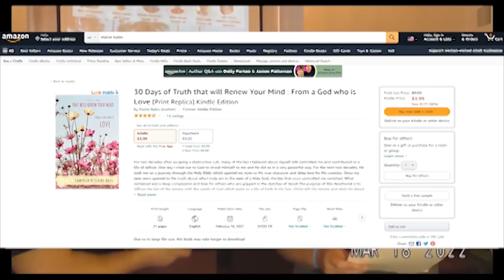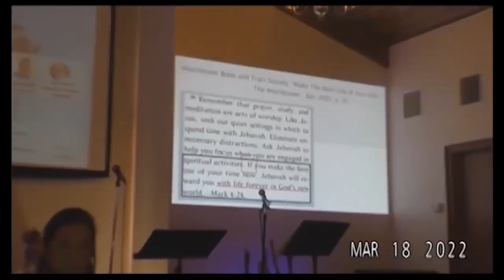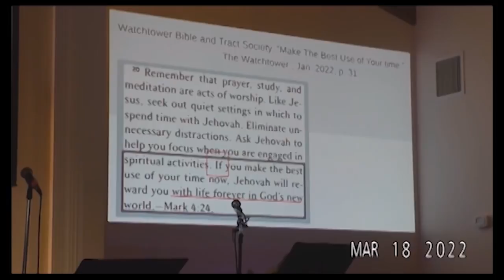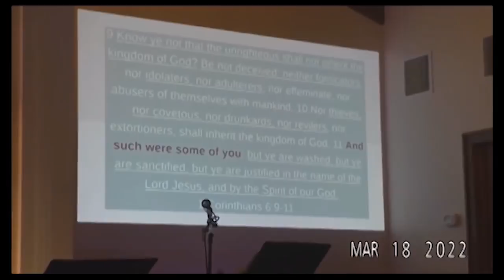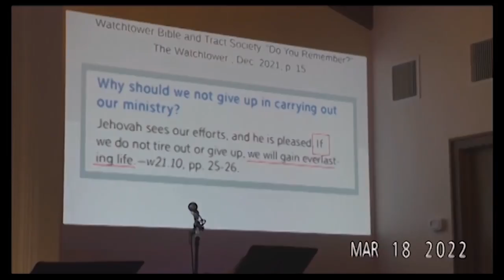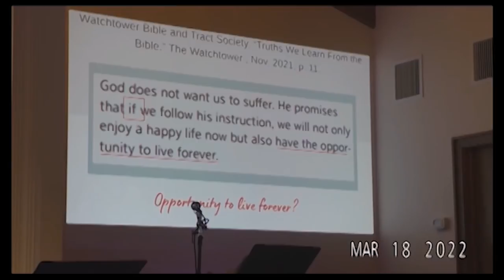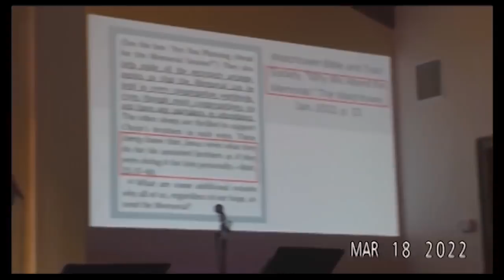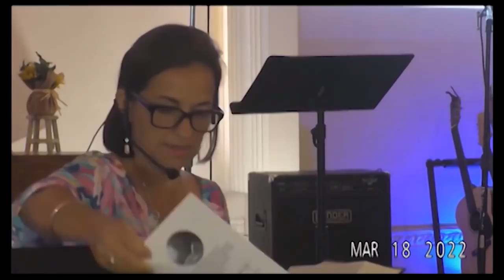Watchtower's Dangerous Conditions: Witnesses Now For Jesus Conference, March 2022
Hi friends, here is my part at the recent Witnesses Now for Jesus conference in sunny Dunedin, Florida. In this part I explain how some of Watchtower's conditions which are placed on the indoctrinated to please "Jehovah", are contrary to scripture.  Many thanks to my good friend Jason Zelda for spending so much time editing the audio issues-thank you, Jason!